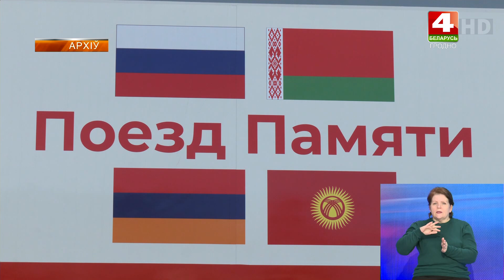На "Поезд памяти" у школьников Принеманья только один билет